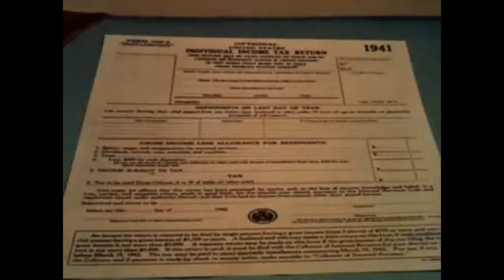Donald Duck - The New Spirit l Kids Cartoons l 720 HD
OE 1 DONALD: THE NEW SPIRIT (1943)
GOVERNMENT FILMS 7

The film begins with Donald Duck, flush with the contemporary patriotic spirit present with the United States' full entry into World War II, dancing to a patriotic song. A radio announcer tells about the new patriotic spirit and asks Donald if he is willing to do his part. Donald fervently asserts his loyalty and begs to know how best to show it. His enthusiasm fades when the radio announcer advises he pay his income tax promptly. However, the announcer changes Donald's mind by stressing the country's need for resources to aid the war effort.

The New Spirit is a 1942 American animated short film produced by Walt Disney Productions and the U.S. Department of the Treasury, and released by the War Activities Committee of the Motion Pictures Industry. The cartoon, which stars Donald Duck, was the first film created as part of Walt Disney's World War II propaganda production. It was commissioned by Henry Morgenthau, Jr., then Secretary of the Treasury, to encourage American citizens to pay their income tax in support of the war effort. The film was directed by Wilfred Jackson and Ben Sharpsteen, and features Clarence Nash as the voice of Donald, Fred Shields as the radio announcer, and Cliff Edwards singing the theme song.

"Aw phooey!" To “Oh brother,” Donald Duck. These kids cartoons are some of the best Comedy videos for kids. Whether it’s Halloween, Christmas or New Years you can find Donald Duck and his friends in one of our short animation for your family. Watch Walt Disney Productions. Cartoons online free. The adults may remember the kids videos but these Hero type action videos are all new to the children. So, watch the show from the 1940’s. Whether it’s Donald Duck episodes or Bugs Bunny, Daffy Duck and Porky Pig. Be a kids again and watch cartoons for children.

Voice Cast
Cliff Edwards   singing
Clarence Nash   Donald Duck
Fred Shields   Radio Announcer
The Sportsmen Quartet Singing Group

Produced in 1943 by U.S. Department of the Treasury, Walt Disney Productions. showing January 23rd .in USA.

Credits:
Partial Description: Wikipedia contributors, "The Spirit of '43," Wikipedia, The Free Encyclopedia, (accessed September 30, 2019).